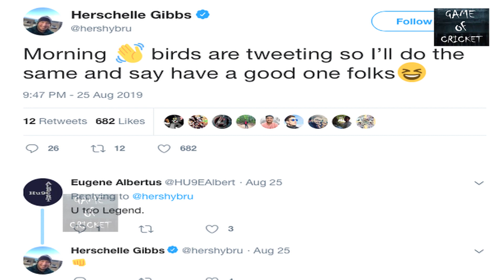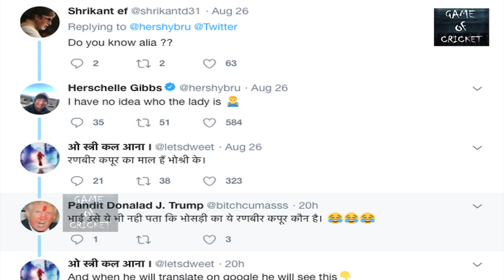This Cricketer has no idea who Alia Bhatt is. Actress's epic response has the Twitter laughing